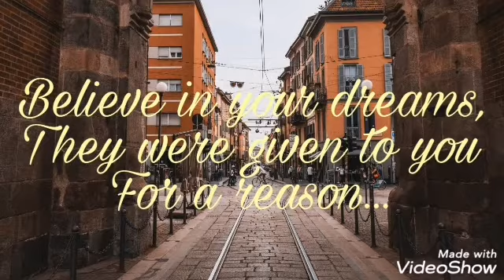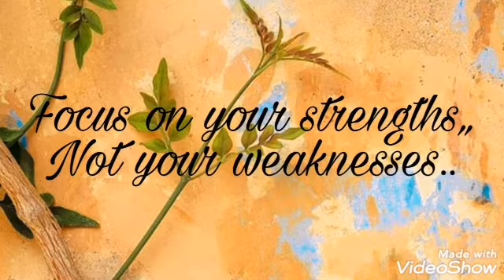Motivational quotes & happy 500 watch hours and counting...